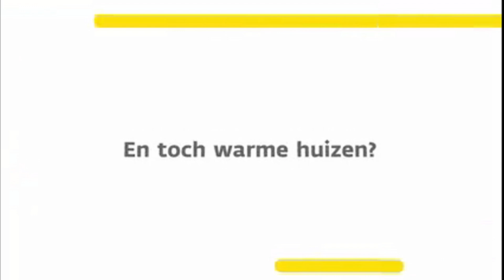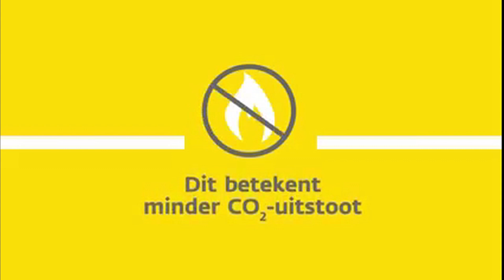Regionieuws TV Overzicht week 24 - 2022 - met de belangrijkste gebeurtenissen van de afgelopen week.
Weekoverzicht van Regionieuws TV met de belangrijkste gebeurtenissen van Regionieuws.TV uitgezonden op RegioTVinfothuis